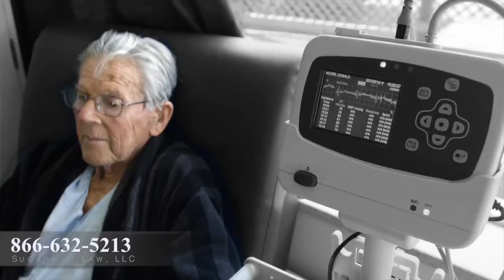Fall in a Nursing Home Lawsuit Upper Saddle River, NJ | Abuse Attorney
There’s a basic deal that you’re making with the nursing home when you decide that your loved one needs to be there. The nursing home is gonna provide 24-hour-a-day, seven-day-a-week custodial care. Most every client who comes to see me talks about the phone call that mom fell, she’s got a hip fracture, she’s being sent to the hospital; dad has this terrible bedsore. There’s a real big difference between what they tell you and what really happened. And from that phone call forward, that’s where we’re able to take over, review the records, find out what really happened, not what they told you during the phone call.

It doesn’t matter how old they are. They’re entitled to certain care, and when they don’t get it and that failure to provide care hurts those folks or worse, that’s where we help. The family has the right to rely on the nursing home, to trust them with their mom’s or their dad’s health, with their safety, and candidly to trust the nursing home with their life. Neglect is neglect, and if it’s related to an injury or a death of a nursing home resident, that’s where we help. They didn’t do their job, and at the end of the day, it’s all about making sure the people who messed up are held accountable and responsible for what they did.